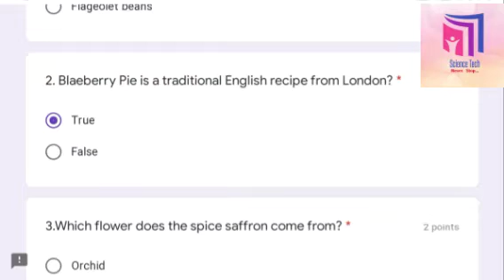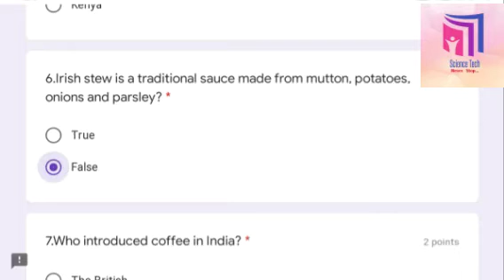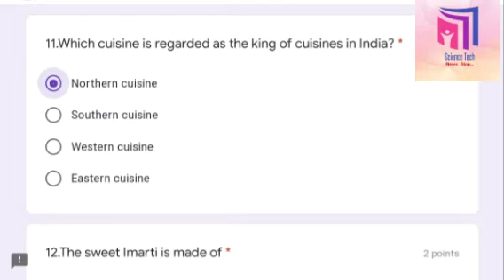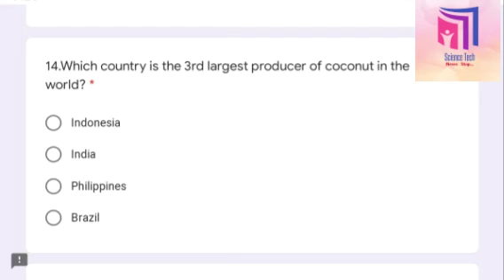WORLD FOOD DAY QUIZ l INTERNATIONAL FOOD DAY QUIZ l ONLINE QUIZ WITH CERTIFICATE 2020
Dear all💐,

               In commemoration of World Food Day (16th October 2020) we have planned to conduct *Online Quiz* Competition ( open to all students)

The Link for the Competition is

🌷 Link will be open from October 16th – 25th, 2020.

🌷 Only those who secure 50 percent and above will receive computer generated certificates.

 Only 100 certificates will be generated per day.
Fore more Quizzes and Webinar
join our YouTube Channels 👇

For National and International Quiz, Webinar and FDP Competition Join our Telegram Channel 👇

*Your Queries

National Level Online Quiz Competition with Certificate,

Mahatma Gandhi Quiz Competition with Certificate free,